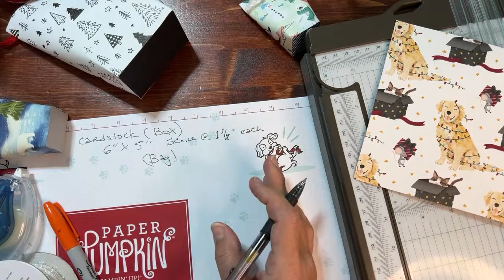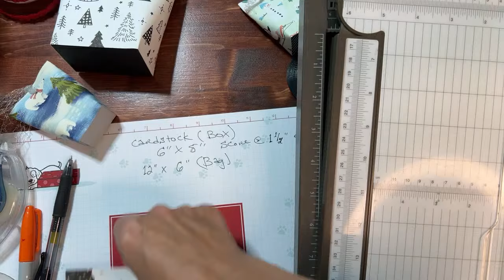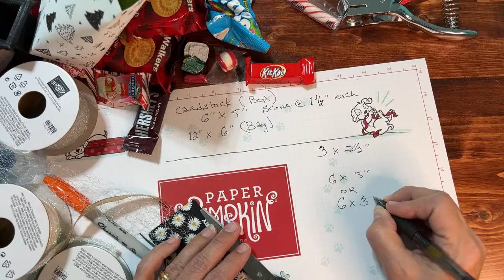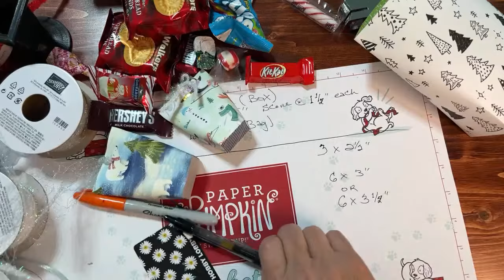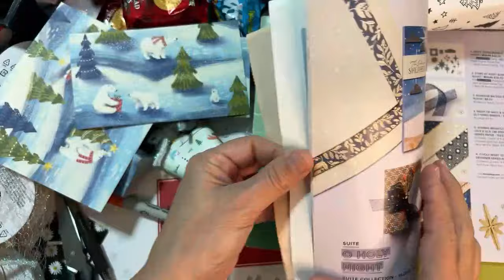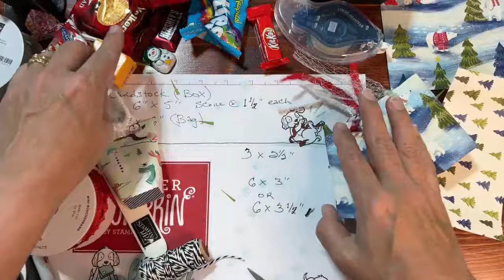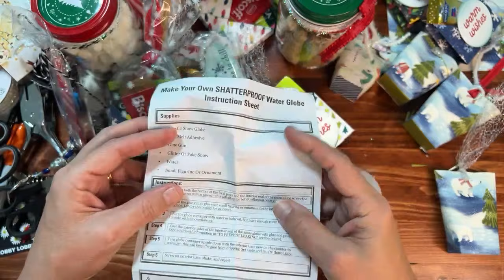12 Days of Christmas Crafts - Box in a Bag - Stampin’ Up! DSP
Measurements:

Large Box Cardstock - 5" x 6", score @ 1 1/2" on each side
DSP Bag - 6" x 12"

Medium Box Cardstock - 2 1/2" x 3", score 3/4" on all sides
DSP 3" x 6" or 3 1/2" x 6"
Can also be 4" as it depends on the pattern

Papered Chef’s Stampin’ Up! Store

More Tutorials on my YouTube Channel  @Papered Chef